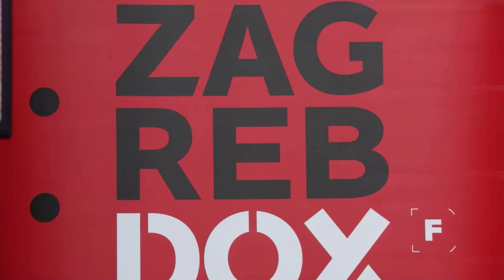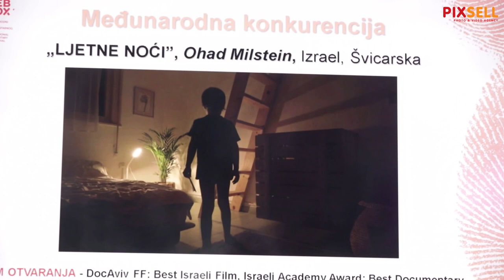Na konferenciji za medije predstavljeno novo izdanje ZagrebDoxa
Konferencija za medije povodom ZagrebDox festivala. Novo izdanje ZagrebDoxa predstavili su direktor ZagrebDoxa Nenad Puhovski, producent Hrvoje Pukšec i direktorica identiteta i komuniciranja Zagrebačke banke Majda Zujo.